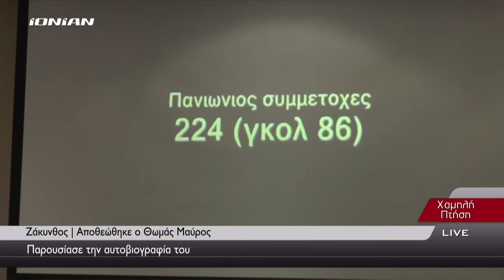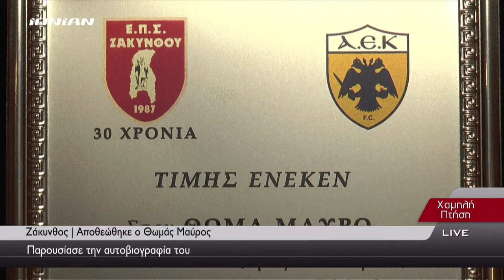ΖΑΚΥΝΘΟΣ | Αποθεώθηκε ο Θωμάς Μαύρος, παρουσίασε την αυτοβιογραφία του